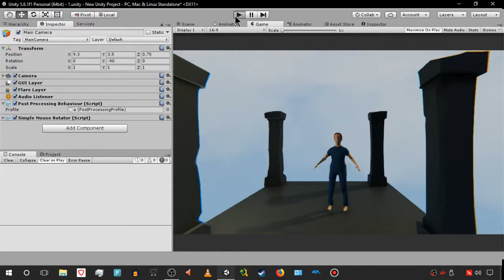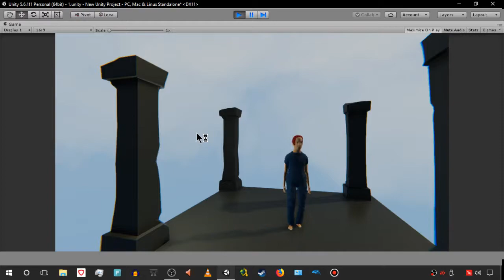Prueba efectos y personaje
Escena de prueba para un personaje low poly, con materiales basado en colores planos y con efectos de postprocesado.